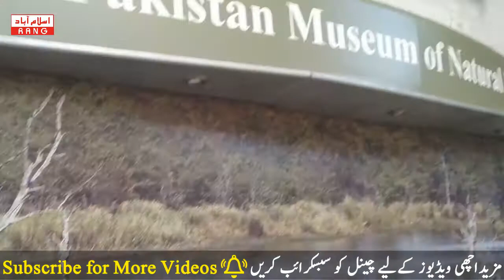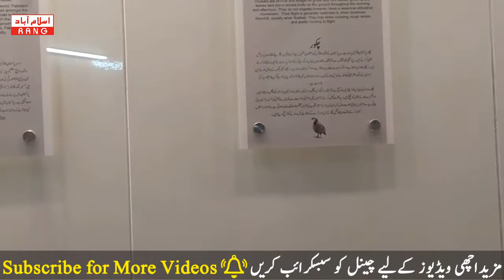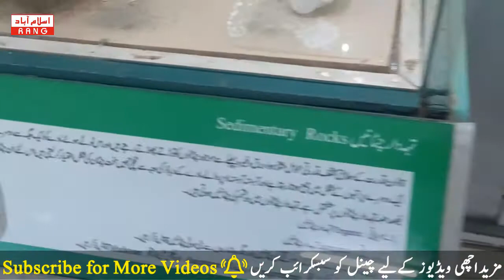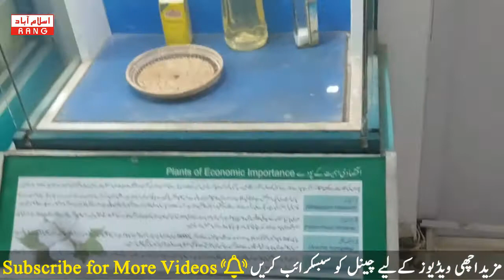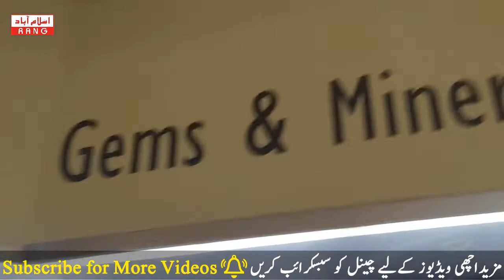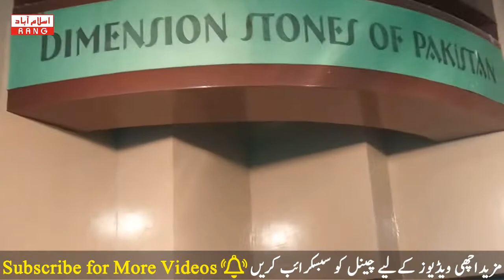Pakistan Museum Of Natural History In Islamabad | Beautifull Museum Of Pakistan